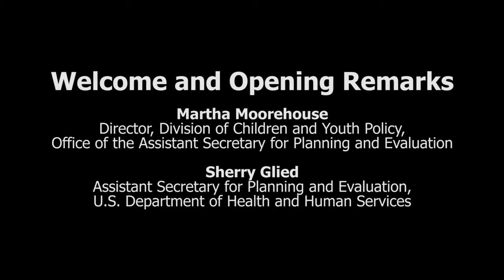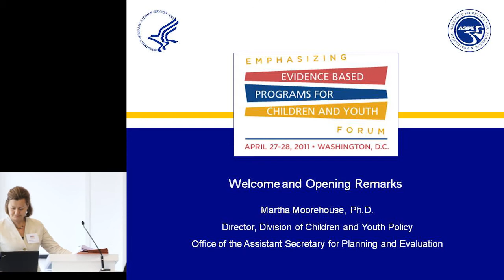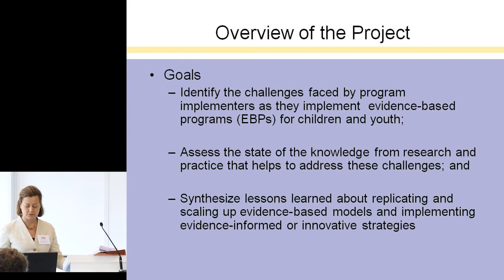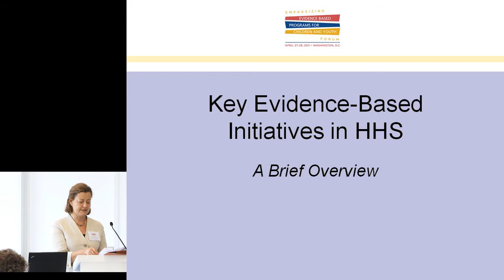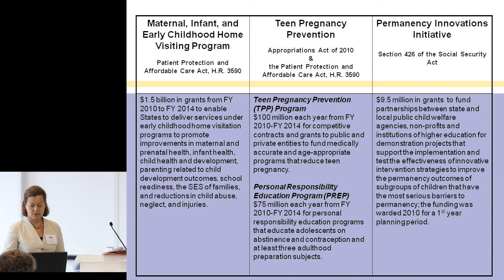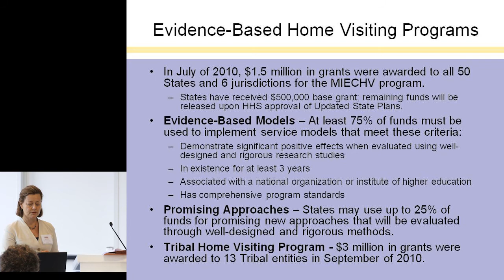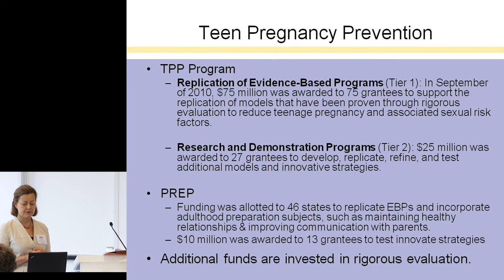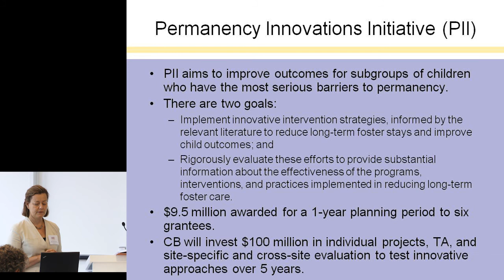01 Welcome and Opening Remarks Martha Moorehouse & Sherry Glied